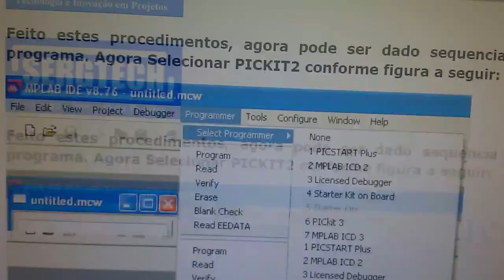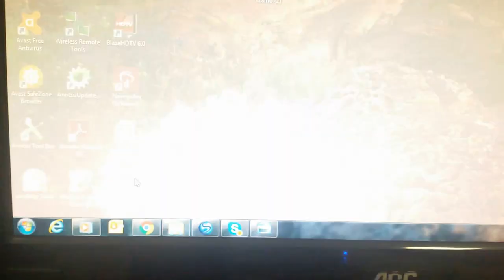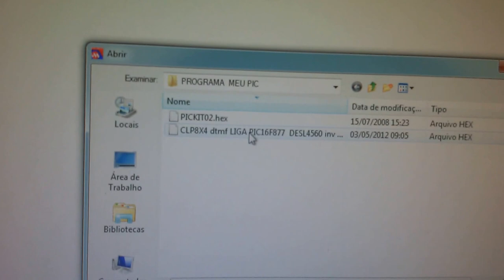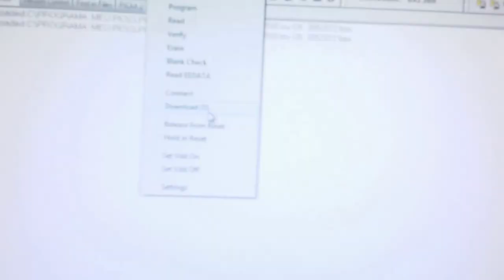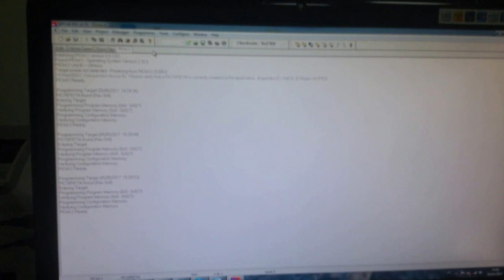USO E PROCEDIMENTO DO GRAVADOR PICKIT2 E SOFTWARE MPLAB SERGTECH SERGTEC